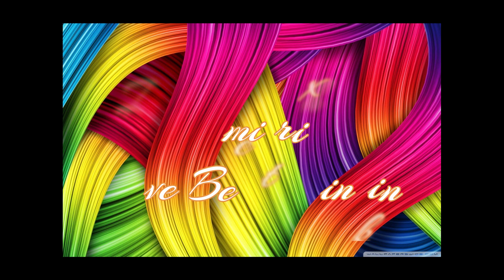Dimitrix- I Have Been Thinkin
Rock | Hip-hop | Upbeats | Cinematic | Electronic |trending |world | English